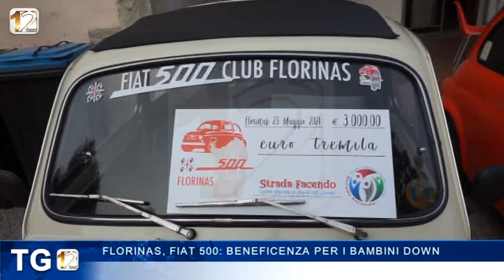FLORINAS, FIAT 500: BENEFICENZA PER I BAMBINI DOWN